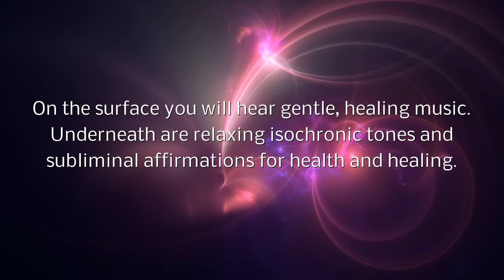Deep Relaxing Aches & Pains Sleep Relief Music with Subliminal Affirmations for Healing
Wishing you better sleep, peaceful meditations before sleep and inspired living.